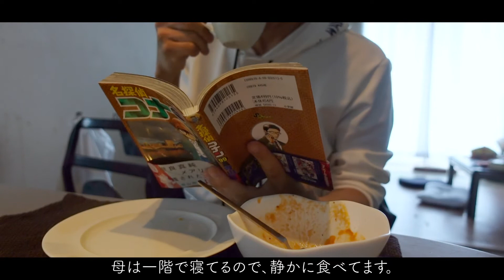【日常】28年間彼女なし/日曜日の朝ごはんを作って、母と妹に振る舞ってみました【小さな親孝行】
前回の動画
【小さな親孝行】ヴィーガンやベジタリアンが召し上がってる”大豆ミート”を使って家族に振る舞ってみました【大豆ミート】

↑ボクがAmazonで買ったリンクです。

のんびりと家族と楽しめるように、朝ごはんを作るの
頑張りながらも楽しみました♪

今回はプチ創作料理ができて嬉しかったです。
美味しくなるのかわからないけど
今までにない味を食べられるかもという期待感が
ワクワクさせてくれました😁

そして、母も妹も美味しいと言ってくれて
嬉しかったです✨